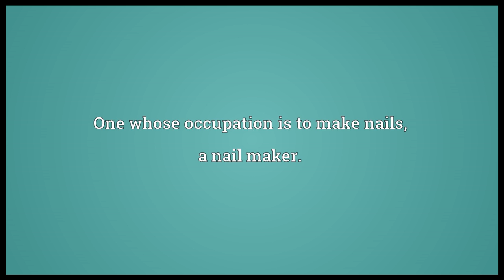Nailer Meaning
Video shows what nailer means. One whose occupation is to make nails; a nail maker.. One who fastens with, or drives, nails.. A nailgun..  nailer pronunciation. How to pronounce, definition by Wiktionary dictionary. nailer meaning. Powered by MaryTTS